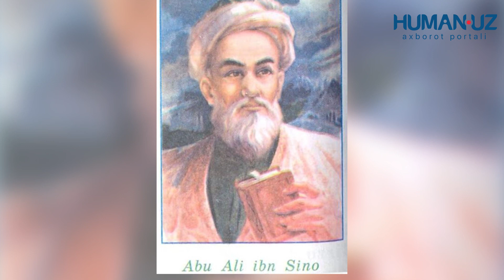O'zbekistonda niqoblar tanqis